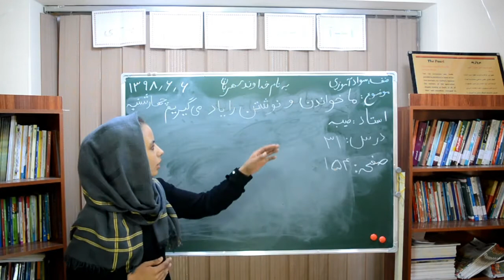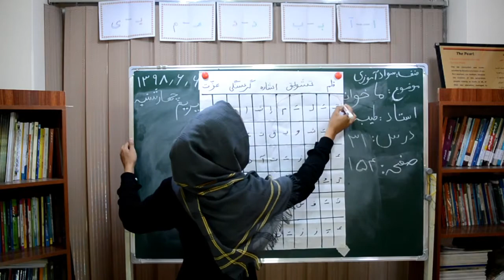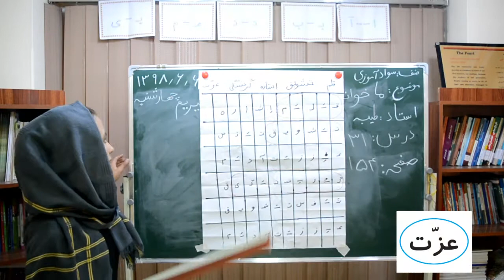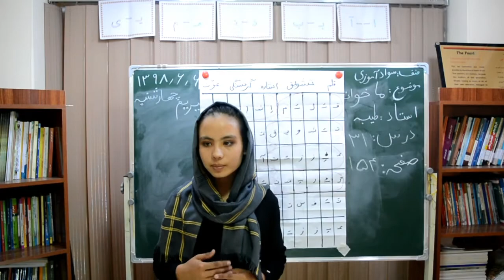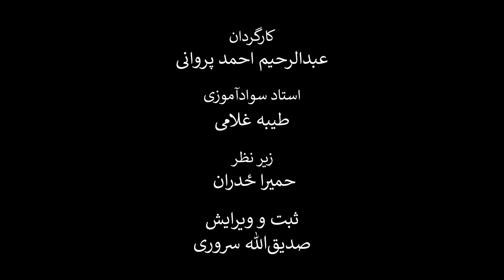درس سی و یکم کتاب دری سوادآموزی (بخش‌بندی و صداکشی). موضوع:‌ ما خواندن و نوشتن را یاد می‌گیریم.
در این کلیپ آموزشی که به درس سی و یکم کتاب دری سوادآموزی اختصاص یافته است، شما با نحوه صداکشی و هجای حروف در یک متن آشنا می‌شوید. نام این درس، ما خواندن و نوشتن را یاد می‌گیریم، است. معلمین محترم سوادآموزی می‌توانند نحوه تدریس و نحوه آموزش این درس را مشاهده و در صنوف درسی خود به کار برند.